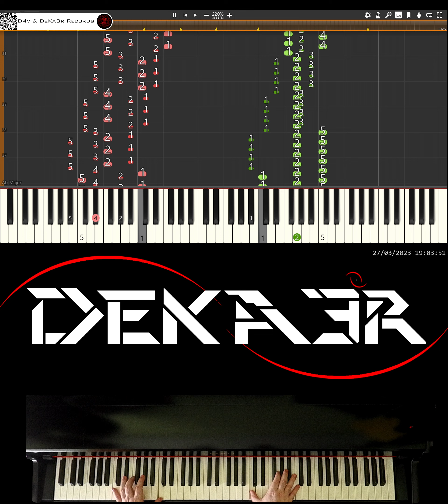🔴 IRL 🎹 RUNNER • CREACIÓN DE SU DIGITACIÓN, MNEMOTECNIA Y ESTUDIO PARA PIANO